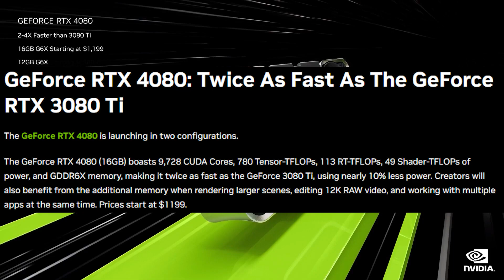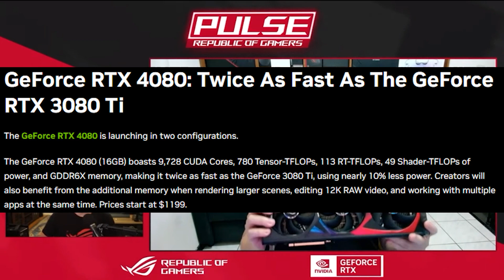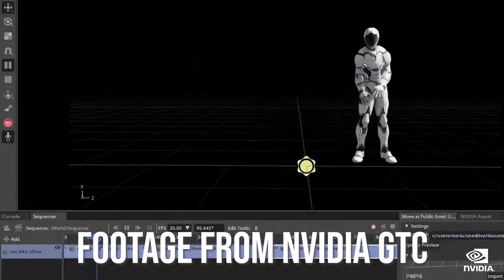NVIDIA RTX 4090 RTX 4080 16GB , 4080 12GB Revealed | Nvidia looks Mad or something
hey so we're looking at the RTX 4000 Reveal from Nvidia's GTC 2022 and Also the Custom ASUS ROG RTX 4090 that looks like a Ship
Things are worth the Hype but the Keynote itself felt a little Bit off I don't know actually

Timestamps :

00:00 Thoughts on Nvidia GTC
00:40 RTX 4090
01:15 Asus ROG RTX 4090
01:25 Nvidia DLSS 3.0
01:40 RTX 4080 Explained ( A Trap !)
03:35 Recap